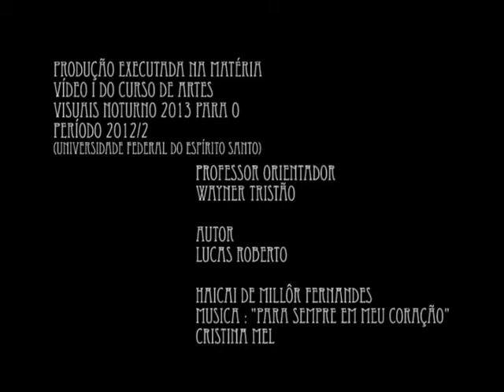HAICAI EM VÍDEO - LUCAS ROBERTO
Vídeo confeccionado tendo como vértice proncipal um Haicai